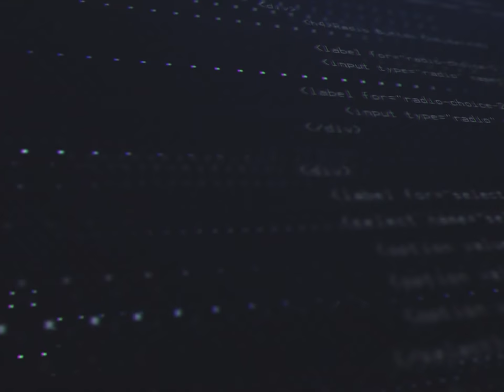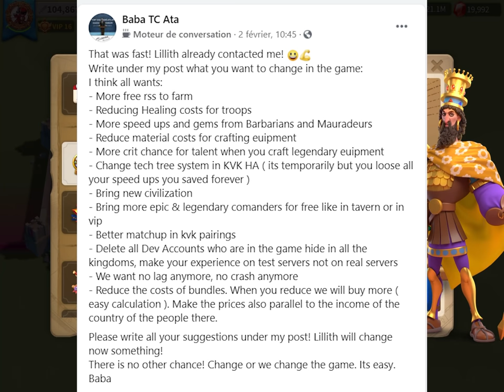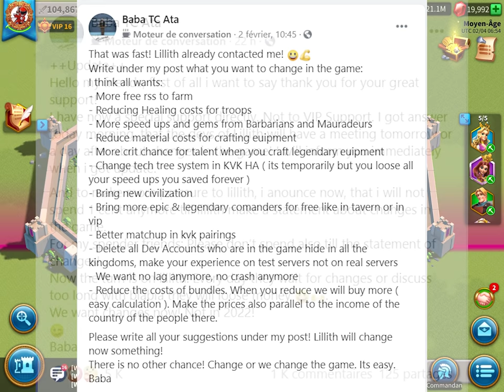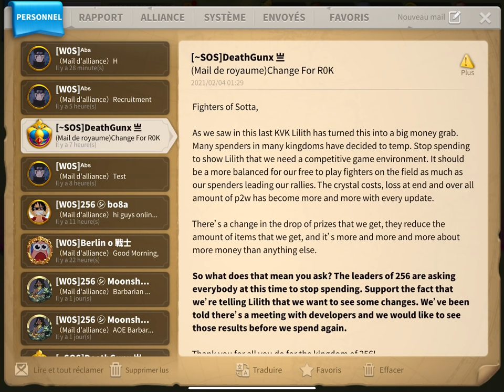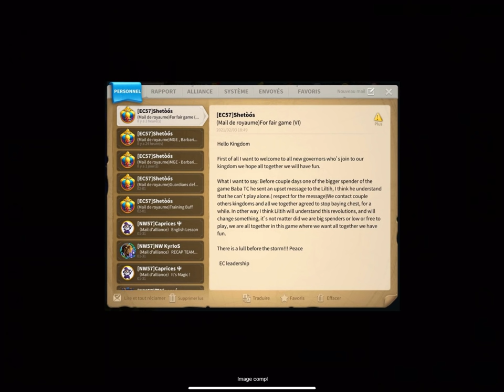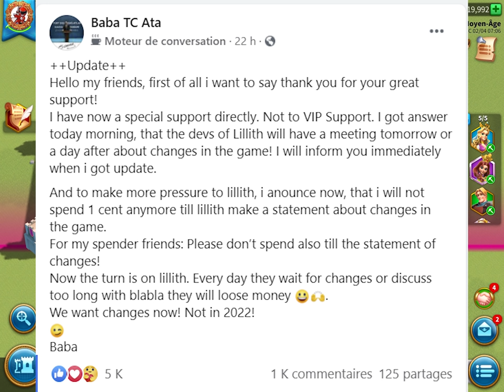BABAGATE!! CHIFFRE D'AFFAIRE LILITH EN CHUTE LIBRE? Rise of Kingdoms